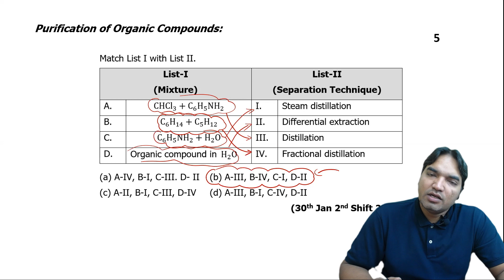Match List I with List II 30th Jan ,2023 |JEE Mains |Evening shift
List-I                                                                          List-II
                     (Mixture)                                                         (Separation Technique)

A.CH Cl3 + C6 H5 NH2                                                           I.Steam distillation

B. C6 H14 + C5 H12                                                               II.Differential extraction

C. C6 H5 NH2 + H2O                                                             III.Distillation

D. Organic compound in H2O                                        IV.Fractional distillation

 (a) A-IV, B-I, C-III. D- II  (b) A-III, B-IV, C-I, D-II

Welcome to Chemistry Forum, your go-to destination for mastering organic chemistry! 🧪 In response to overwhelming audience demand, we present to you a comprehensive  complete solutions to the past year papers of 2023 for Qualitative analysis & PURIFICATION OF ORGANIC COUMPOUNDS.

- Past Year Paper Solutions for 2023 JEE

- Detailed solutions to past year papers for effective exam preparation.
- Clear explanations to enhance your conceptual understanding.

- Students preparing for organic chemistry exams.
- Chemistry enthusiasts seeking a deeper understanding.
- Educators looking for valuable teaching resources.

Thank you for choosing Chemistry Forum as your learning partner. Let's ace that organic chemistry exam together! 🚀🧪